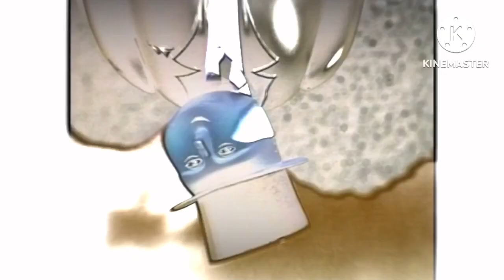Diminished - Round 2 (Belinea Computer Makes Round 3)